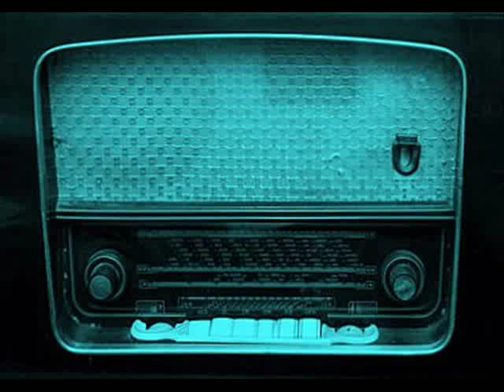NIECH ŻYJE BAL - vocal Witek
muzyka: Seweryn Krajewski - słowa: Agnieszka Osiecka - śpiew: Witold "Witek" Korczyński (nagranie 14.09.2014)